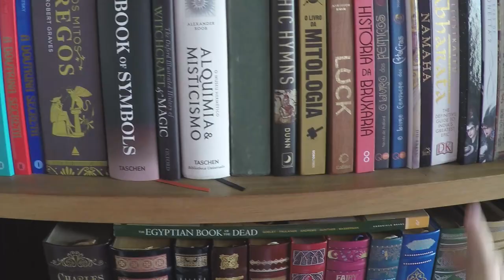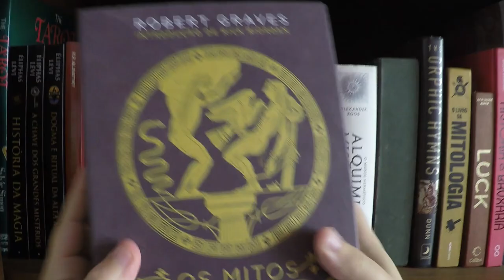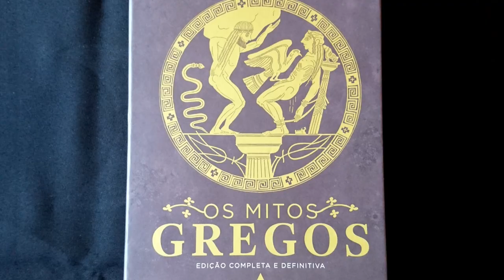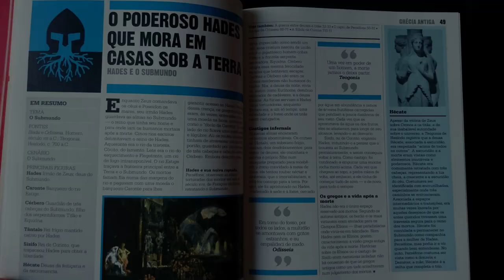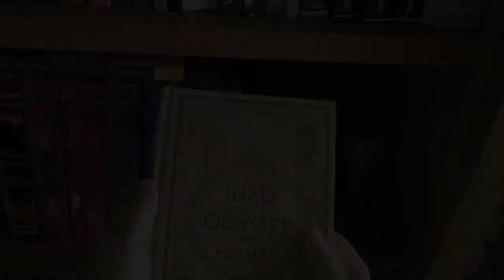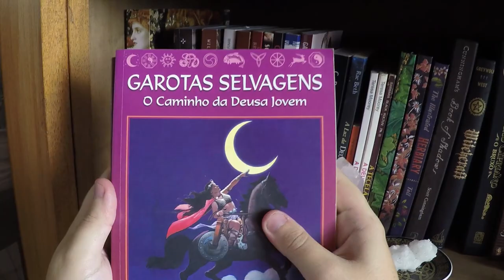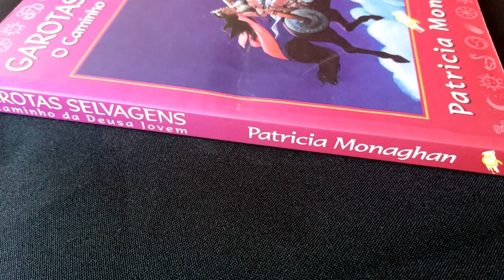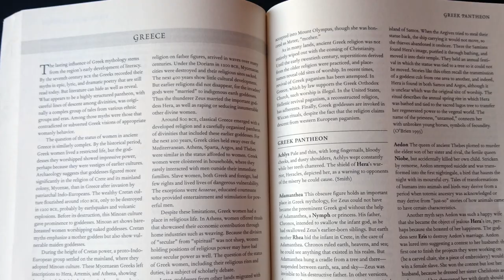Greek Mythology Books: 5 Books you must read + 3 bonuses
In this video I recommend 5 great books about Greek Mythology for you. These books tell about the Gods, Goddesses, Heros and Heroines.

They are unique, so one does not exclude the others. Each one offers a different kind of reading and different kind of contents.

The books are:

- Bulfintch's Mythology by Thomas Bulfintch
- The Greek Myths by Robert Graves
- The Mythology Book (DK publishing)
- Illiad and Odyssey by Homer
- Orphic Hymns by Patrick Dunn

Please use the link below to purchase the books you wish. By using it you colaborate with Santuário Lunar and you pay nothing extra for it.

By the end of the video I also recoomend 3 other books. These ones are focused on the divine feminine, archetypes, symbols and magical side of the Greek Goddesses(and other Goddesses too).

The books are:

- The Goddess Path
- Wild Girls
- Encyclopedia of Goddesses and Heroines

All of them were written by Patrícia Monaghan.

- Become a Kindle Unlimited user, free for 30 days
- Enter Audible and get 1 free audiobook + 2 free Audible Originals, free for 30 days

When you buy something using these links, a small fee is paid to Santuário Lunar Channel based on your purchase. This way you support us and pay nothing extra for it!